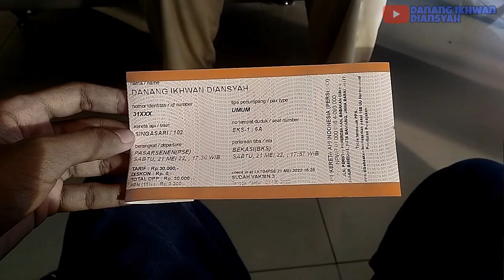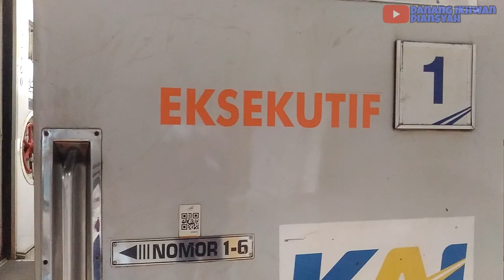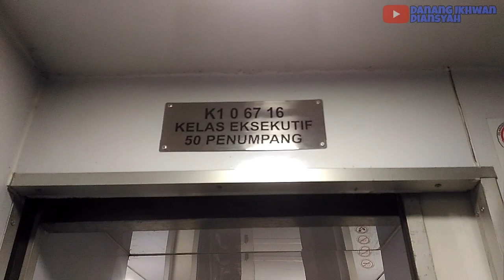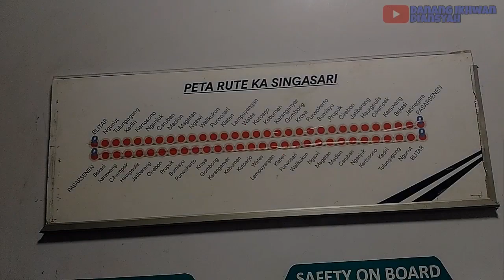TRIP WITH AYANG - Naik KA Singasari Spesial Lokomotif Vintage Livery | Pasar Senen - Bekasi